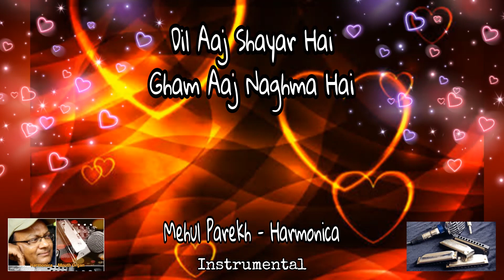Dil Aaj Shayar Hai - Gambler (1971) - An Enchanting Hummable song on Harmonica by MehulParekh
Sentimental classic Unforgettable song from the Hindi Film Gambler (1971), "Dil Aaj Shayar Hai", sung by Kishore Kumar, music by S D Burman and lyrics by Gopal Das Neeraj.
This song is based on Indian Classical Raag Bhairavi.

दिल आज शायर है, ग़म आज नग़मा है
शब ये ग़ज़ल है सनम
गैरों के शेरों को ओ सुनने वाले
हो इस तरफ़ भी करम
आके ज़रा देख तो तेरी खातिर हम किस तरह से जिये- २
आँसू के धागे से सीते रहे हम जो ज़ख्म तूने दिये
चाहत की महफ़िल में ग़म तेरा लेकर क़िस्मत से खेला जुआ दुनिया से जीते पर तुझसे हारे यूँ खेल अपना हुआ ...

ये प्यार हमने किया जिस तरह से उसका न कोई जवाब- २
ज़र्रा थे लेकिन तेरी लौ में जलकर हम बन गए आफ़ताब
 हमसे है ज़िंदा वफ़ा और हम ही से है तेरी महफ़िल जवाँ
जब हम न होंगे तो रो रोके दुनिया ढूँढेगी मेरे निशां ...

ये प्यार कोई खिलौना नहीं है हर कोई ले जो खरीद- २
मेरी तरह ज़िंदगी भर तड़प लो फिर आना इसके करीब
हम तो मुसाफ़िर हैं कोई सफ़र हो हम तो गुज़र जाएंगे ही लेकिन लगाया है जो दांव हमने
वो जीत कर आएंगे ही ...